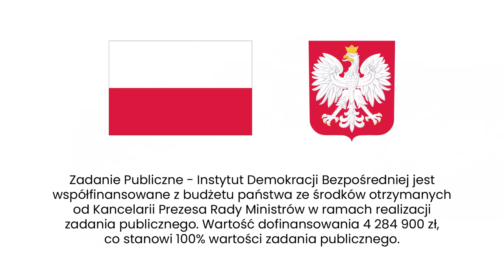Pierwszy sukces IDB – demokracja bezpośrednia w szkołach bardziej niż dotychczas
🎉 Pierwszy sukces Instytutu Demokracji Bezpośredniej.
😍🤩 Demokracja bezpośrednia w szkołach bardziej niż dotychczas!